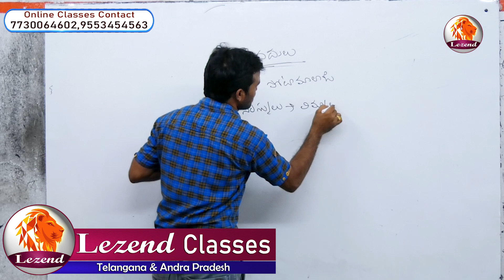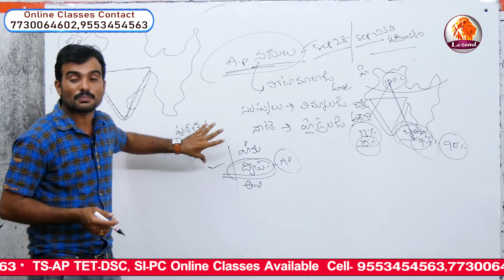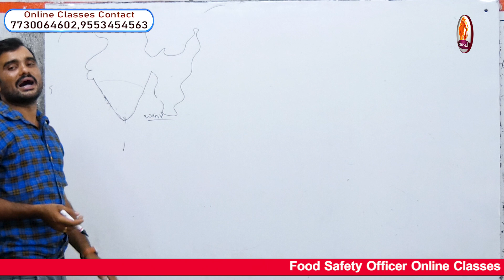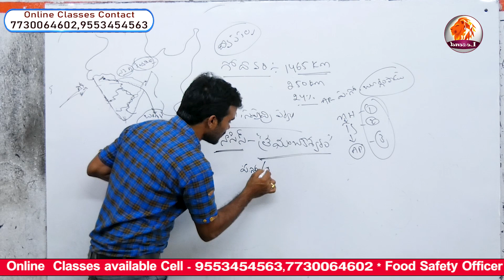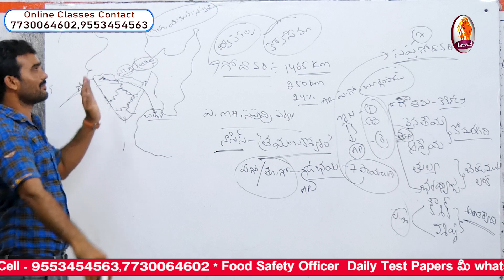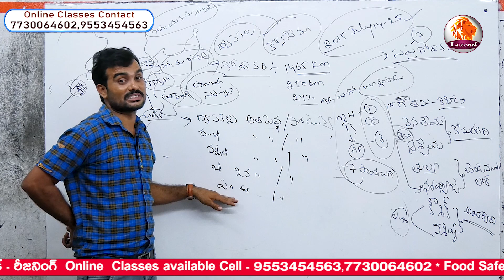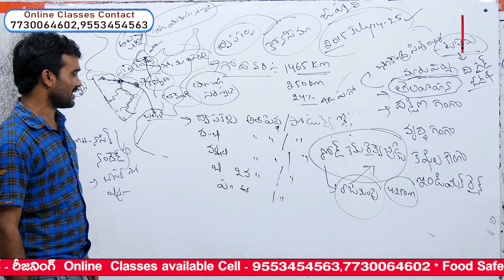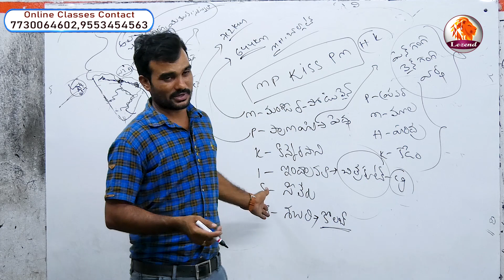AP Geography || Rivers (నదులు)|| All Competitive Exams|| By Rambabu Sir || Lezend Classes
AP Geography || Rivers (నదులు)|| All Competitive Exams|| By Rambabu Sir || Lezend Classes  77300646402, 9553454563

AP గ్రామ సచివాలయం -2020  డిజిటల్ అసిస్టెంట్ Part -B Number Conversion -Part 2  by  Korivi Ramesh Sir